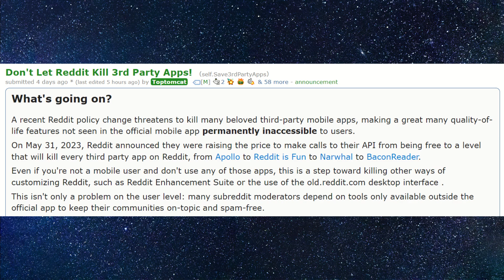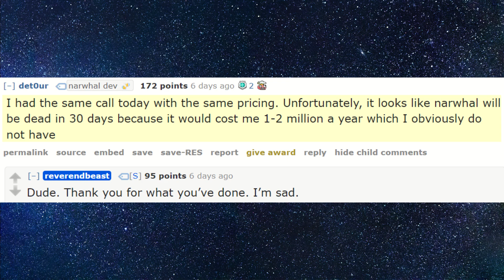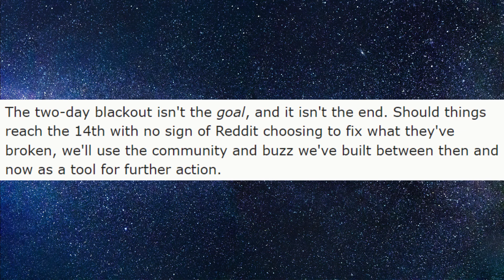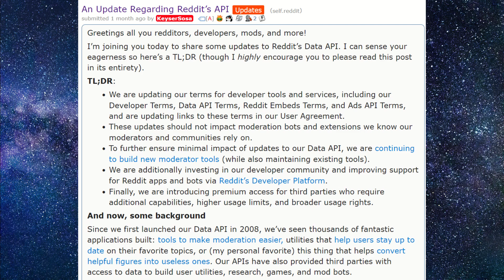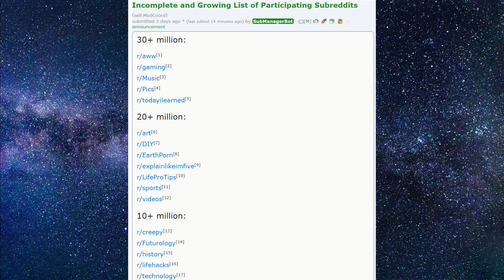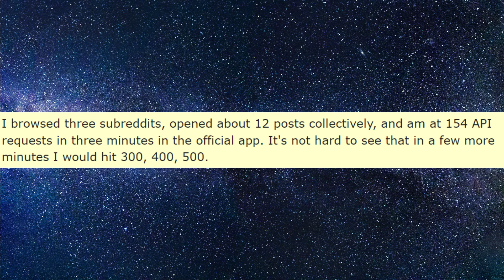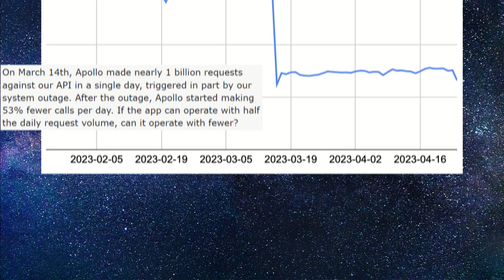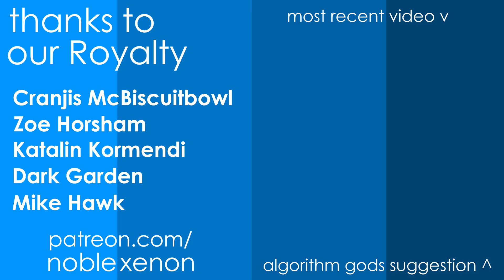Reddit Could Lose MILLIONS of Users...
Reddit's new changes to API pricing could price out third party apps and screw over developers of these apps, which has led many in the Reddit community including Reddit mods to boycott Reddit and even shut down their subreddits for days. This could cause Reddit to lose a big chunk of their users. Best Reddit Posts